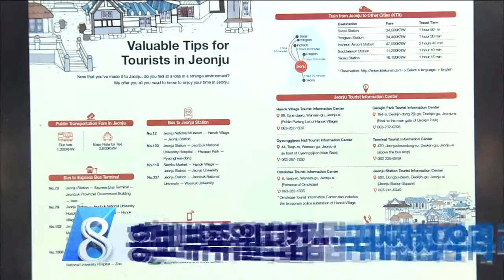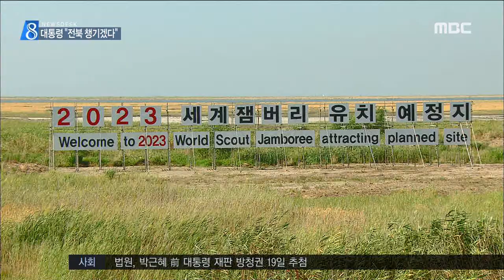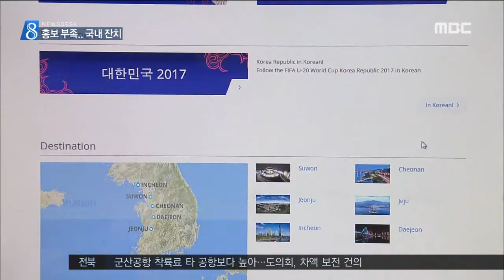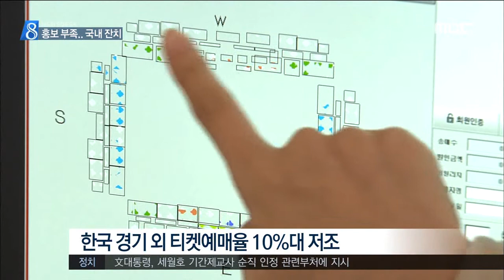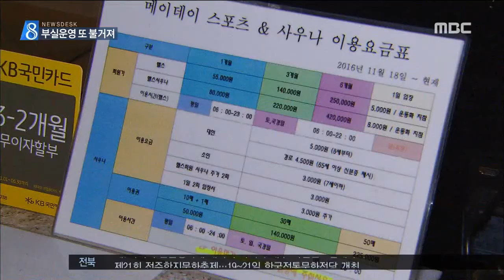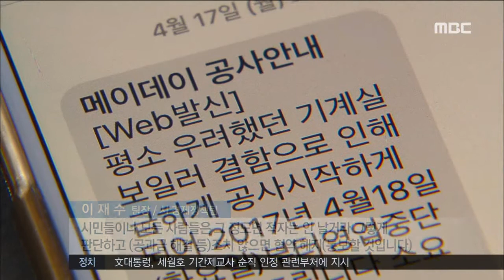전주MBC 2017년 5월 15일 뉴스데스크